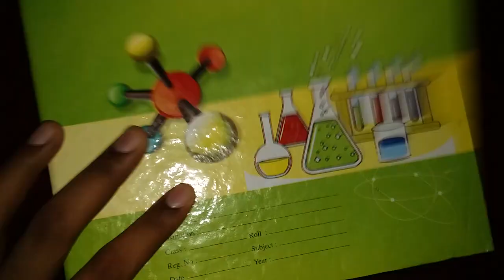SSC 2022 Physics Practical | ৩. ঢালু তলের ওপর গড়াতে থাকা বস্তুর গড় দ্রুতি নির্ণয়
💠তোমরা যেকোনো দুইটা করবা, তিনটা করার প্রয়োজন নেই আর যদি পার তাহলে তিনটাও করতে পার যদি ইচ্ছা থাকে। সিলেবাস অনু্যায়ী
মোট দুইটাই করা লাগবে।